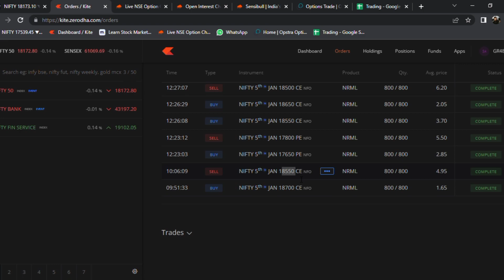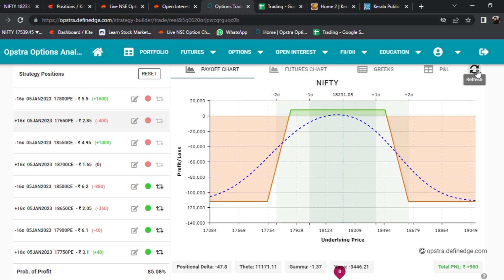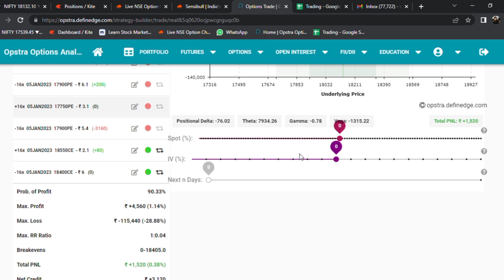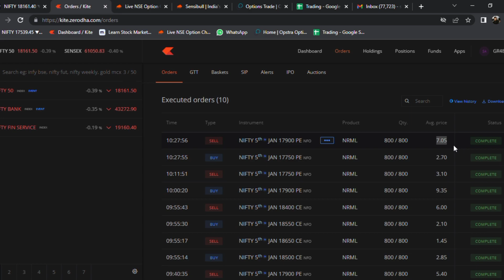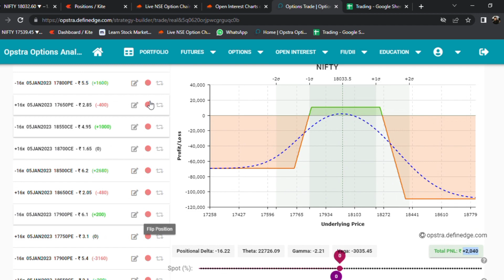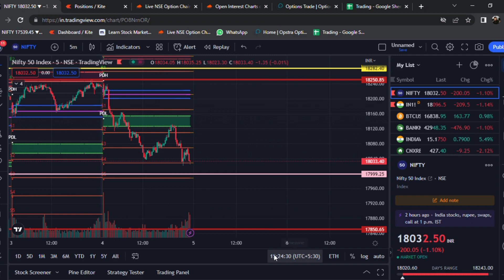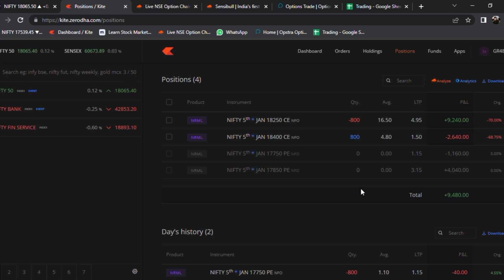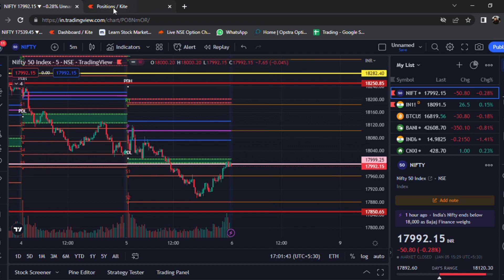Good Start to the Year- Difficult weak Ended in Profits -Nifty Option Selling-Stock Market Malayalam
An iron condor is an options strategy consisting of two puts (one long and one short) and two calls (one long and one short), and four strike prices, all with the same expiration date. The iron condor earns the maximum profit when the underlying asset closes between the middle strike prices at expiration.